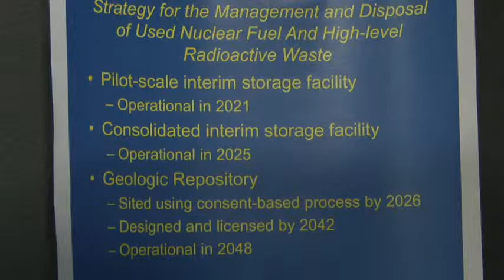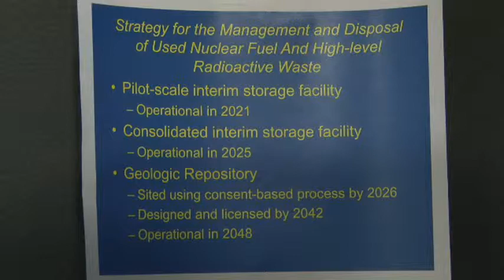08/09/2013 Community Viewpoint 2 of 2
08/09/2013 Community Viewpoint 2 of 2